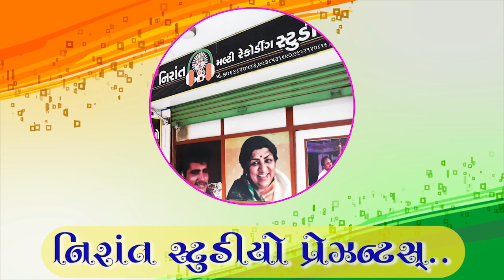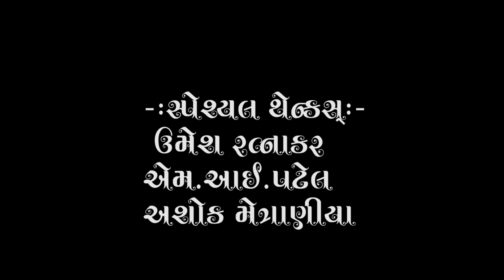Nirant Satsang By Puranram Maharaj Part 1 Guru Gnan Ni Murat Video By Nirant Studio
શીર્ષક - મે સાહેબ કા સાહેબ મુજ મે
સત્સંગ વક્તા -પરમપુજ્ય શ્રી પુરણરામ મહારાજ (ઉબખલ નિવાસી)
આયોજક-પરમભક્ત(ચંપાબેન,સંજયભાઈ,અલ્પાબા,રાજુભાઇ,વર્ષાબા-ભઈજીપુરા-ગાંધીનગર-ગુજરાત)
સંચાલક - પરમપુજ્ય  શ્રીશામળાજી મહારાજ (ભઈજીપુરા  નિવાસી )
સંકલન-મહેન્દ્રરામ(નિરાંત સ્ટુડીઓ-અમદાવાદ)
Producer:-Nirant Studio,Chandkheda,Ahmedabad
Sahyog:-Umesh Ratnakar,Ashok Metraniya,Whatsup No.8200195370
Video:-M.I.Patel